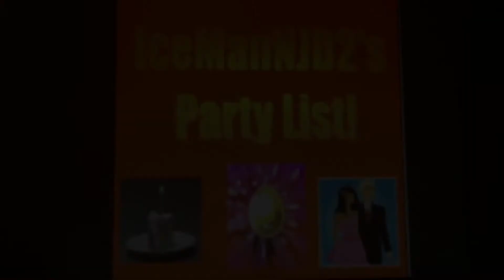BBFC 18 VSC Warning iMovie in Part 12